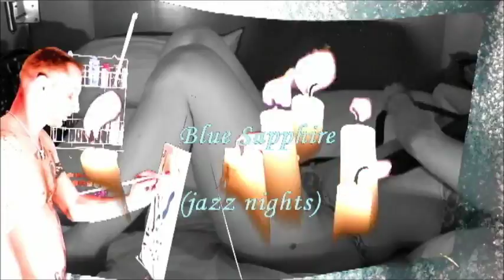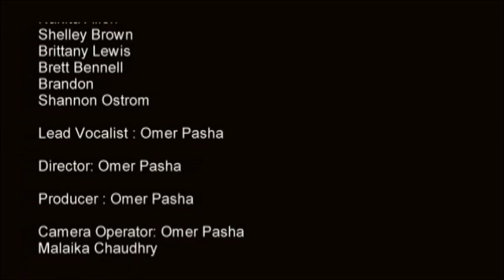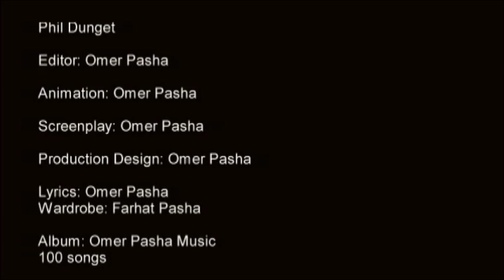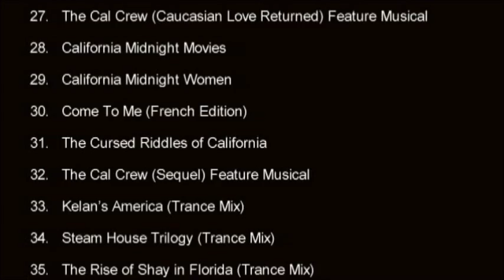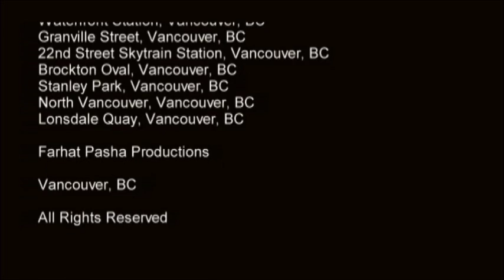Omer Pasha Music Blue Sapphire Intro 2